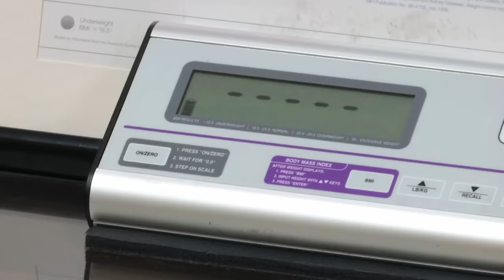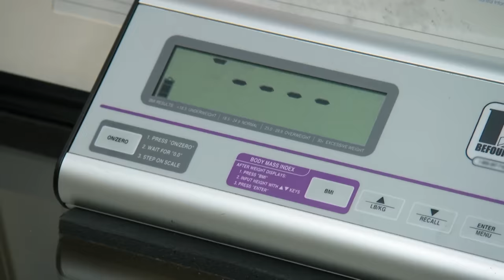Justin's Weight Loss Astounds Dr Now! | My 600lb Life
After struggling with his weight since high school, Justin decides that it's time to get his life back on track and visits Dr Now to start his weight loss journey.